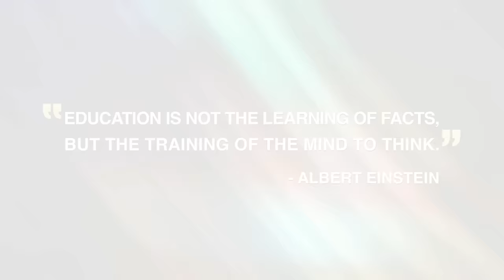Addiction To Education (पढ़ाई की लत) By Sandeep Maheshwari